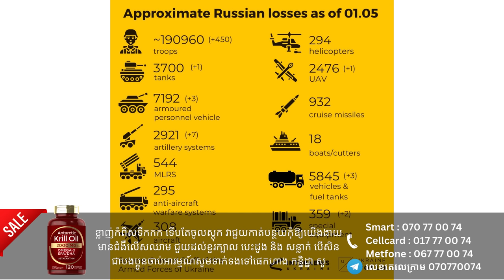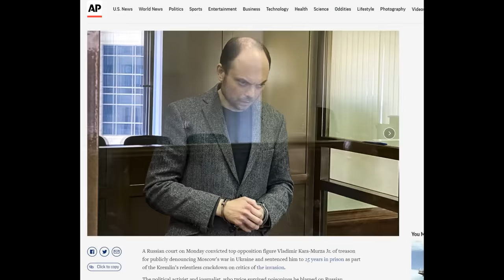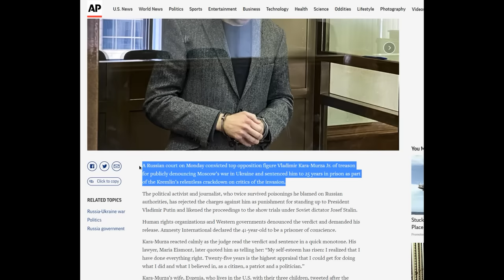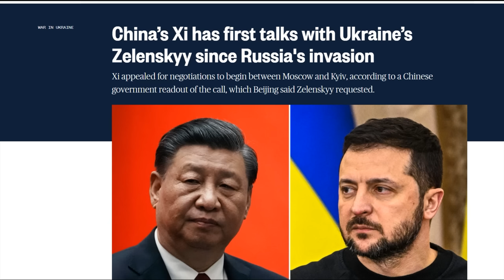Episode 368: ព័ត៌មានថ្មីពីសង្រ្គាមអ៊ុយក្រែនក្នុងខែឧសភា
ព័ត៌មានថ្មីពីសង្រ្គាម​ រុស្សុី​ និងអ៊ុយក្រែន​ នៅក្នុងថ្ងៃទី 02 ខែ​ ឧសភា​
ទាហានអ៊ុយក្រែនកំពុងប្រុងប្រៀបខ្លួនចូលវាយបកទៅរុស្សុីវិញ
តេីចិនអាចជួយចរចាររកសន្តិភាពឱ្យប្រទេសទាំងពីរបានដែរឬទេ?